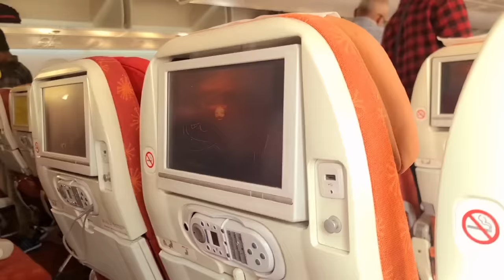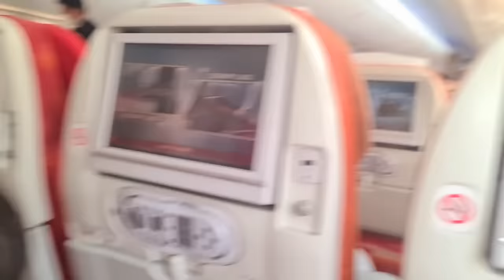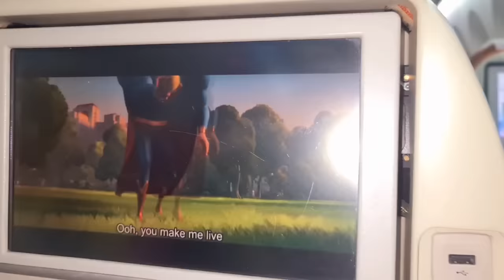1st International DreamlTrip✈️✈️